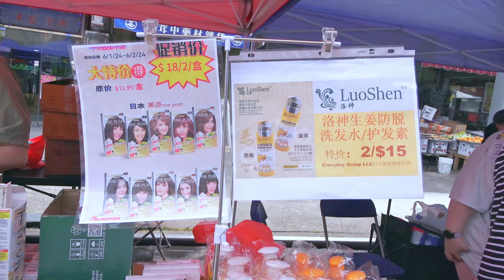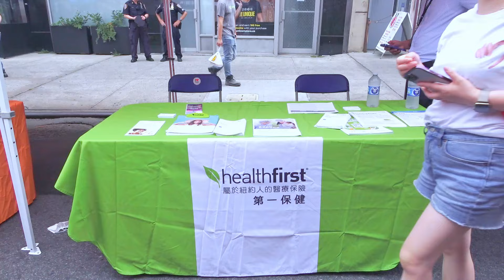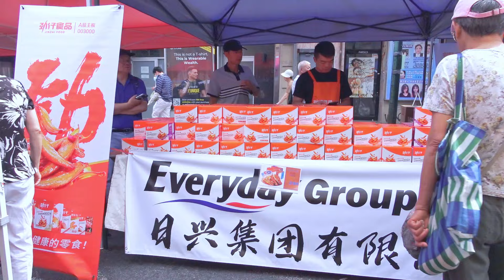纽约,唐人街,缅甸华侨,泼水节